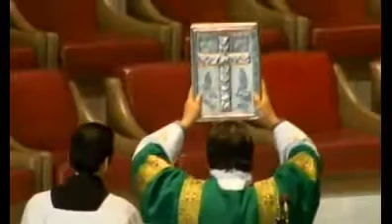Basílica de Guadalupe. Dom. 27 Enero 2013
Misa dominical. Resumen.